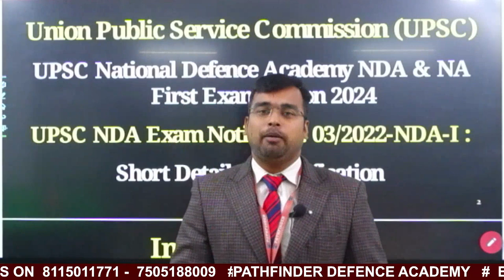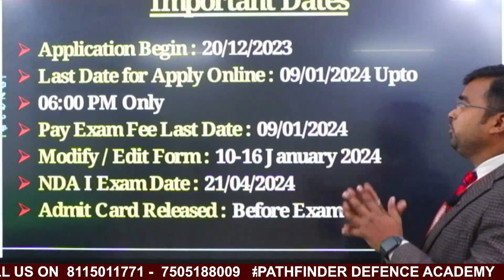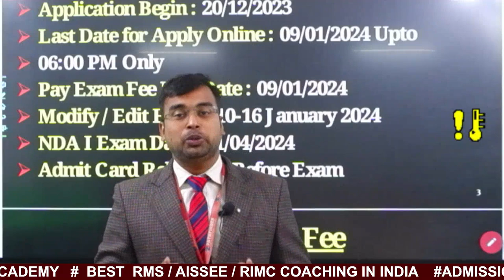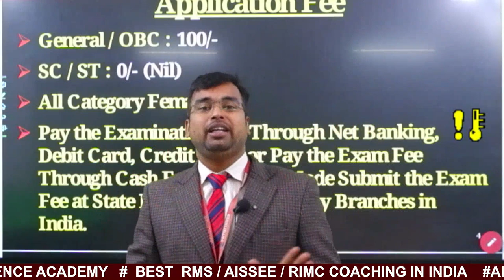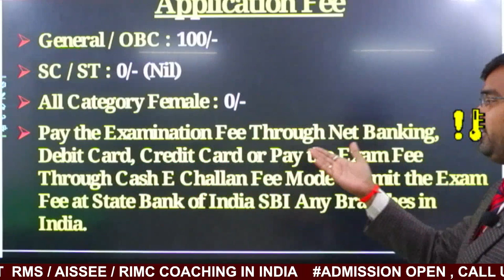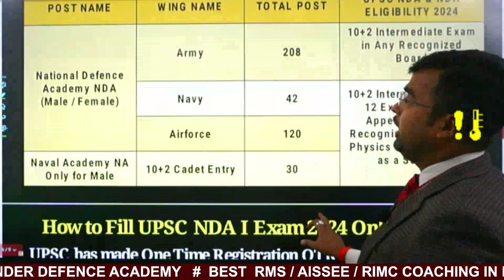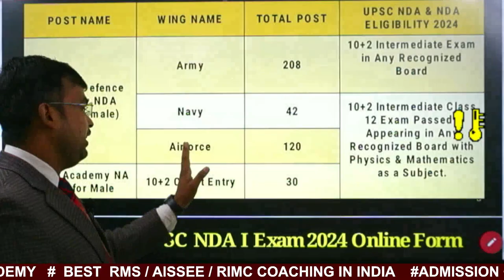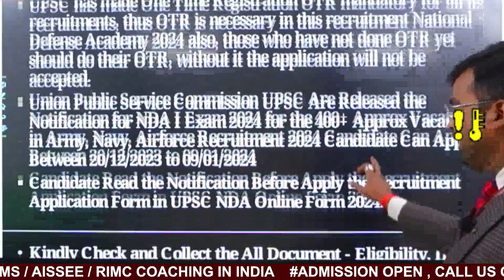UPSC NDA-1, 2024 Official Notification Out | Age Limit | Eligibility | Discussion